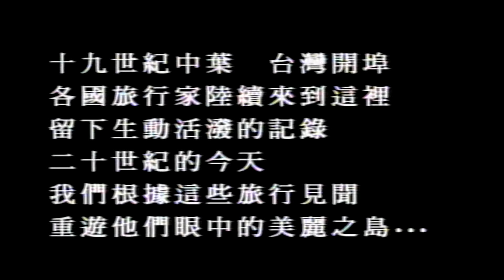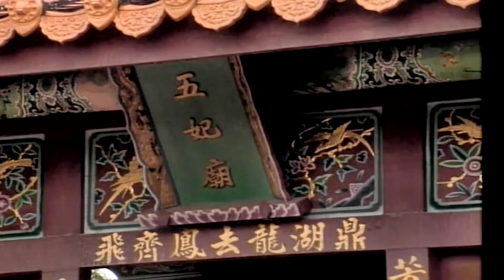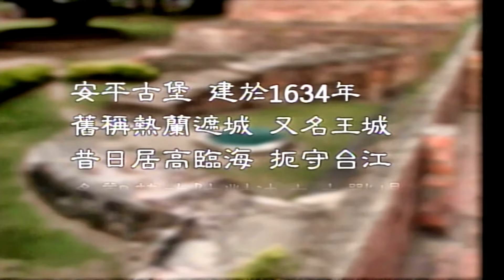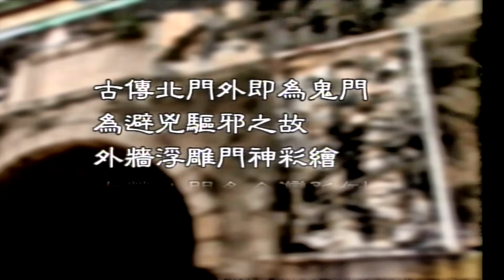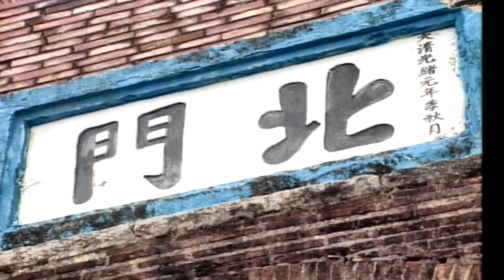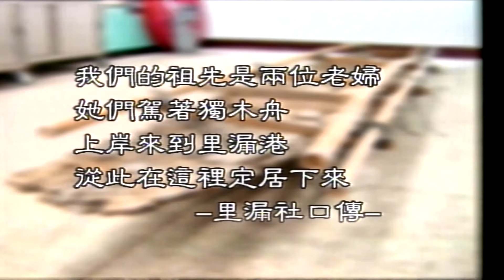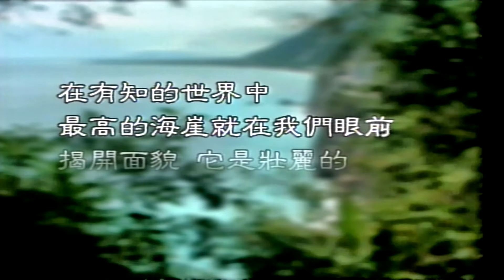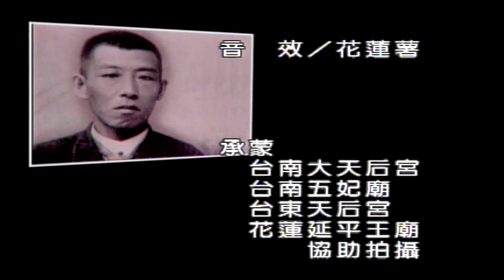福爾摩沙~37~海船南巡甲